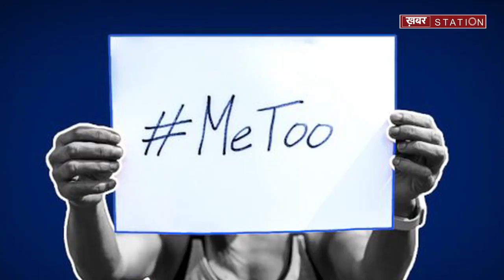MeToo की पूरी लिस्ट, देखिए किन किन हस्तियों पर लगा आरोप Khabar Station